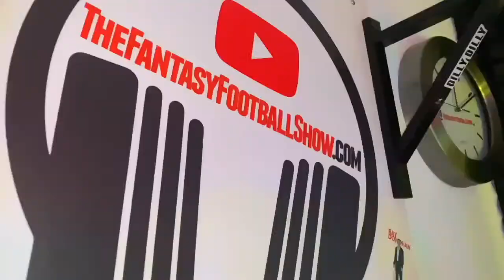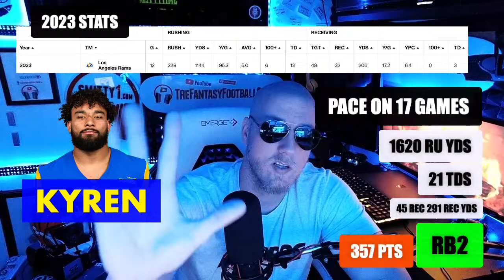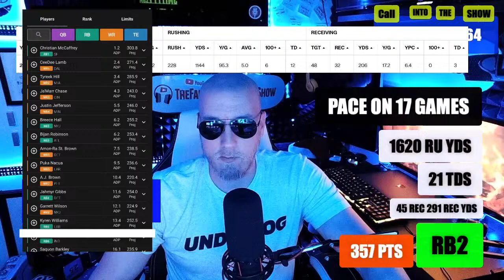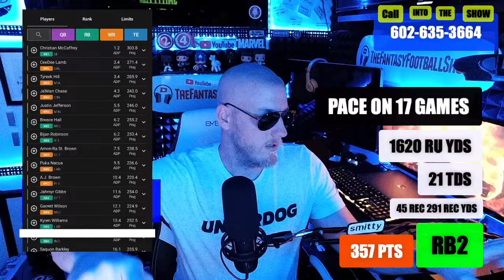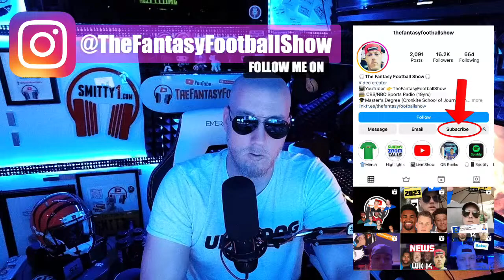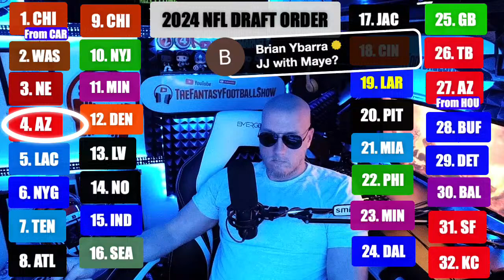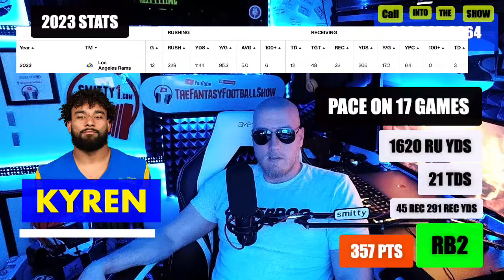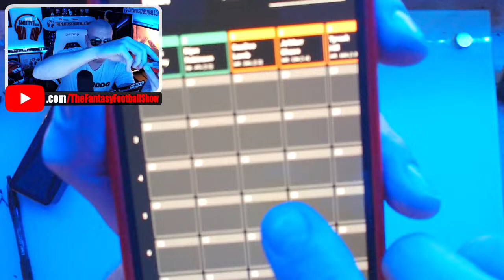Kyren Williams can be the RB1 overall in 2024 fantasy football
Super Bowl Pre-Game Live Stream.. Chiefs or 49ers?